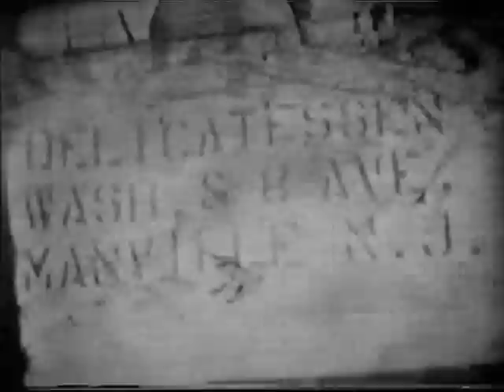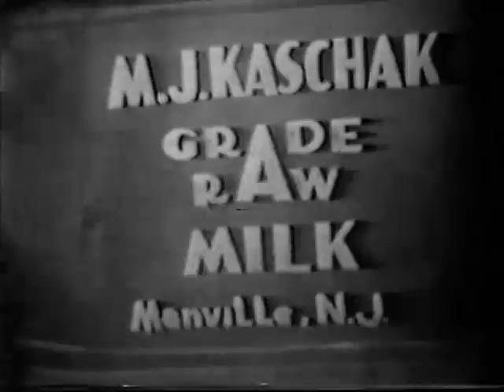Petey's Manville films: scene 13 - shops